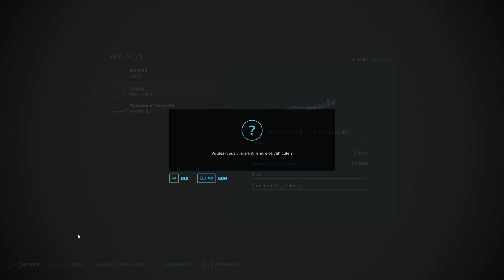TRANSPORTING POTATO HARVESTER & SPREADING MANURE│The Valley The Old Farm│FS 22│16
Welcome to our exciting new timelapse video on Farming Simulator 22!

-Subliminal by tubebackr & HiLau / tubebackr  / hilau

-Naxos by Scandinavianz
 / scandinavianz

-One Day Or Day One by Ferco
 / fercomusic

-Natural by Roa
 / roa_music1031

-Layer Cake by tubebackr
 / tubebackr

-Alive by Spiring
 / user-57630131

-Haru by Roa
 / roa_music1031

-Dreamer by Roa
 / roa_music1031